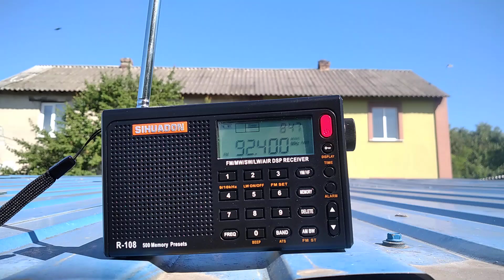Sihuadon r 108 FM📻 тропічне прохоження